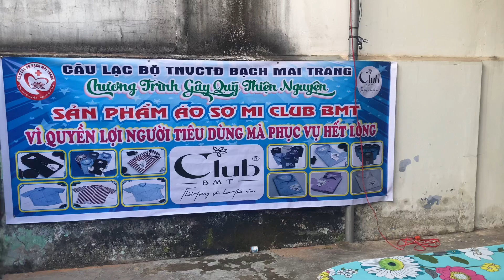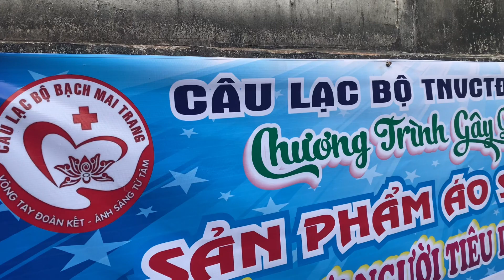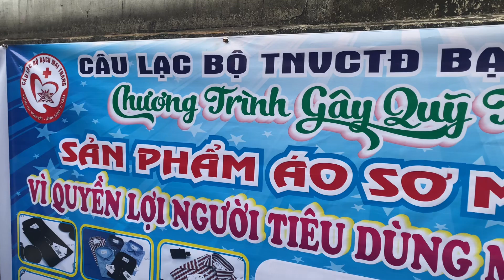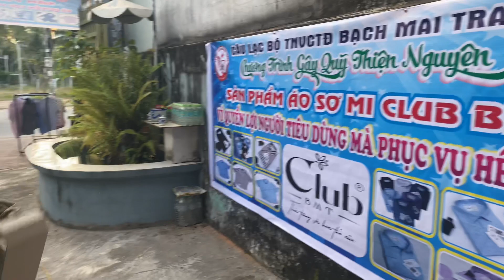Áo sơ mi 99k, công ty may tổ chức gây quỹ Thiện nguyện của Bạch Mai Trang, thị xã Hoài Nhơn,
Đồng giá 99k, đẹp và sang, chất lượng vải ổn đó hàng của công ty may xuất khẩu. Địa chỉ 207 Trần Phú Tam quan( sát nhà trẻ Hoa Hồng )